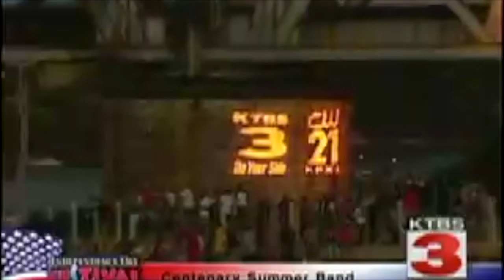Riverblast 2007 highlights featuring Jennifer Dowd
Jennifer Dowd, her studio and her performances featured in the news coverage of the KPXJ/KTBS 4th of July Riverblast Celebration 2007